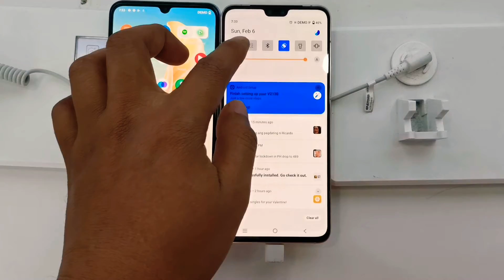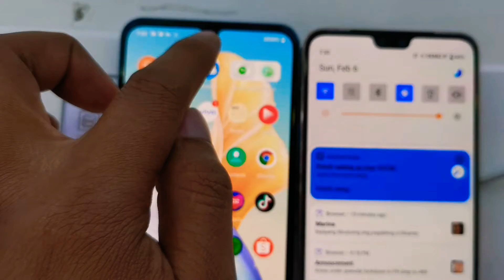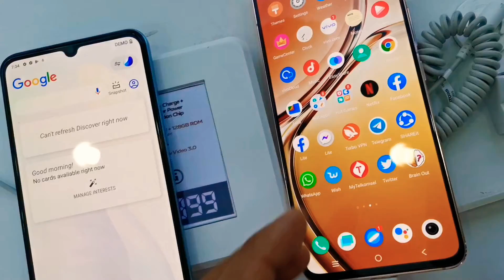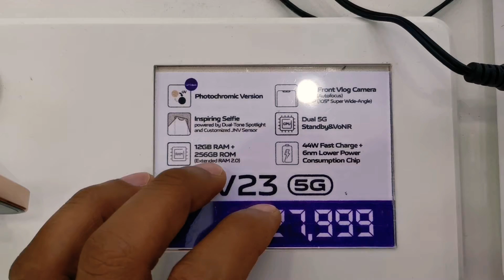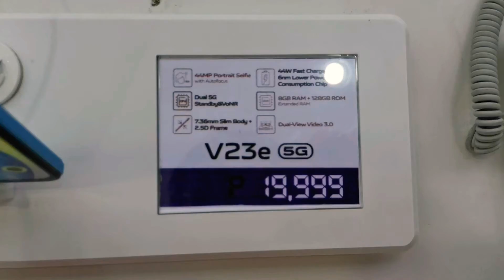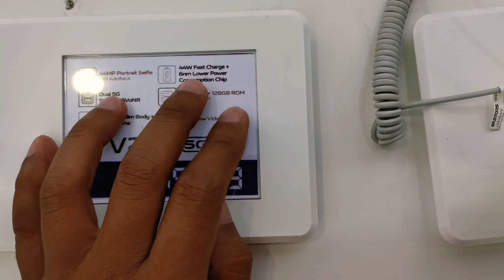V23e 5g & V23 5g Specs Comparisons